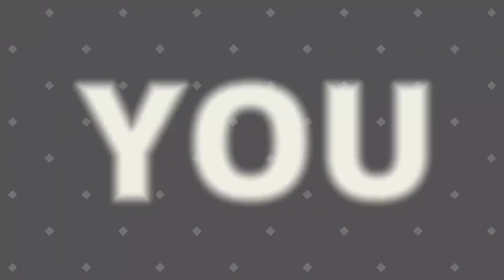Ebe Endocott v Mars Guo | Spice Mine Run